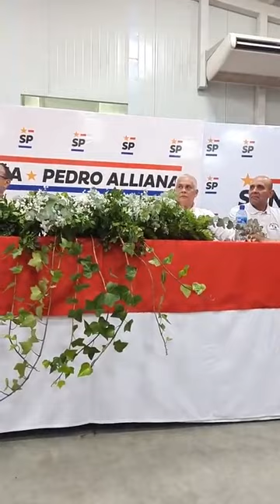Honor Colorado ANR Lista 1 HC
PC de la Victoria